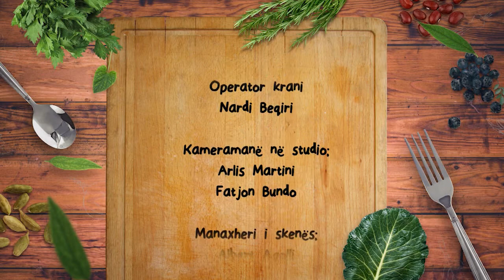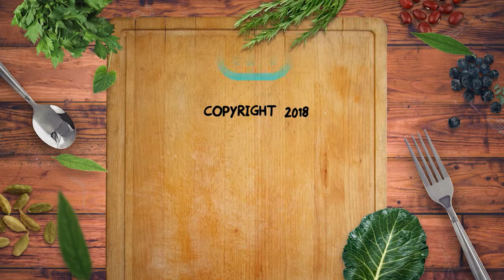Trofie me pesto spinaqi në Kripë dhe Piper 02/02/2018 | IN TV Albania